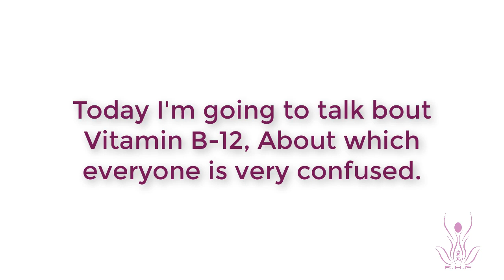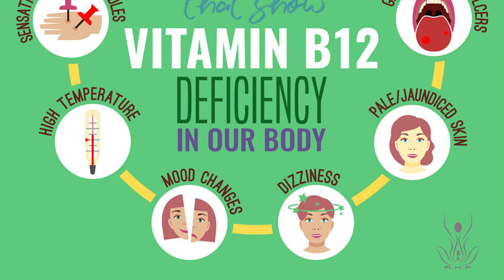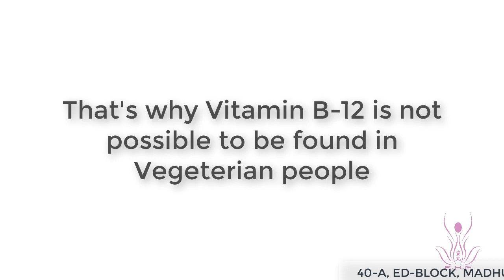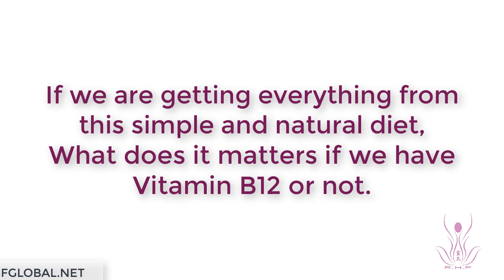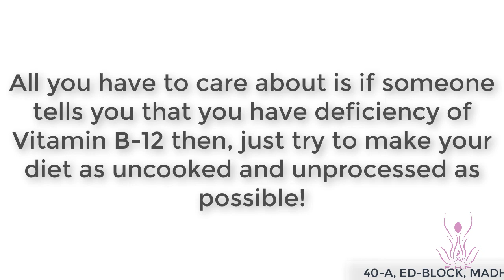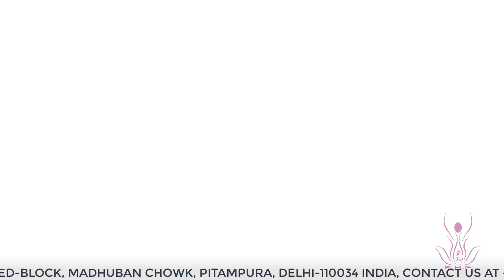FRUITS AND NUTS Eater Don't Need VITAMIN B12 || Breaking MEDICAL FALLACY || Dr. NK Sharma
FRUITS AND NUTS EATERS NEED NO VITAMIN B12

We are really grateful for your keen interest in our foundation.
For more updates & upcoming workshops you can also like page on
Facebook and share it with others also to take this light ahead. Besides, if you require any further information, you can always visit our & also can explore our E-SHOP for RHF exclusive Products.
 You can also call us directly at: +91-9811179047 & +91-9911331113. You are always welcome to know more about us.

Reiki healing foundation (RHF) is one of the worlds largest institutions, working in the field of Reiki, natural energy healing and holistic sciences that have trained more than 250000 students and 3600 reiki masters, worldwide.
RHF conducts regular workshop across the globe in countries such as Australia, Canada, Mauritious, UAE, UK, and the USA.

RHF MISSION